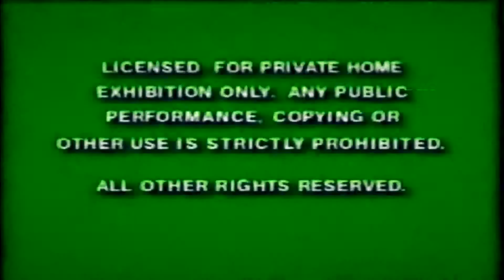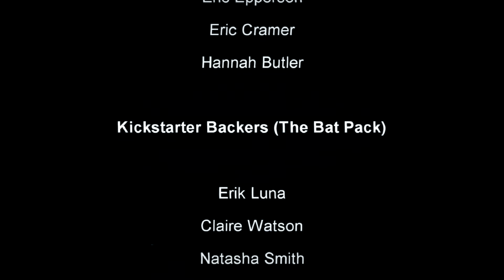Damn Fine Lookin' Fake Bats - "Callin Up The Devil"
Artist: Damn Fine Lookin' Fake Bats
Album: N/A
Label: Psychosis Factory
Video Release: Sept 2016
Shot Chopped and Glued together by: S. Rocha
Additional Crew: M. Epperson, E. Cramer, J. Butler, S. Waide, L. Newbanks, H. Butler, C. Epperson, E. Epperson, DJX,